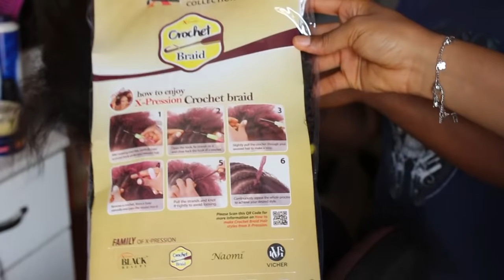How To Marley Twist / How To Make Bouncing Kinky / kinky twist 3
Hi every1 welcome back and thanks for turning to my channel today. today's video is on how to make bouncing kinky, hope it's helpful and please subscribe, share to friends and give the video a big thumbs up.

kinky hair

African fashion
African women's wear
African lifestyle
Women's wear
Nigeria fashion.

Let's keep in touch follow me on

Camera Used